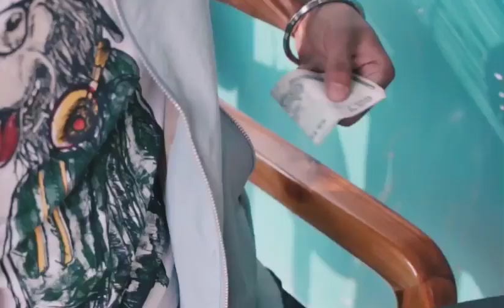TUMI FAGUN ।।Sukmoni Dewri। Deepjyoti Mahanta ,Surabhi Das।Trion Mahanta। ASSAMESEMUSIC।